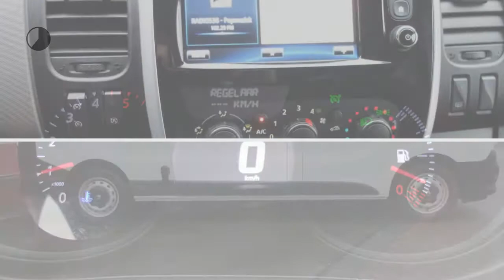Renault Trafic 1.6 dCi T29 L2H1 Comfort Energy